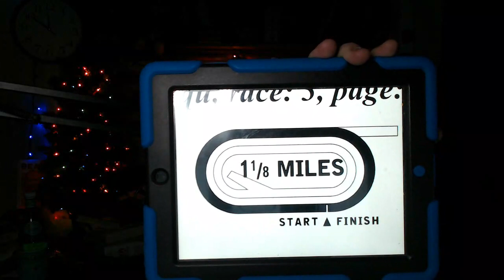Aqueduct Racetrack Race 3 Selections Preview The Ladies Stakes 2023 1/1/2023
Selections Preview for The Ladies Stakes 2023